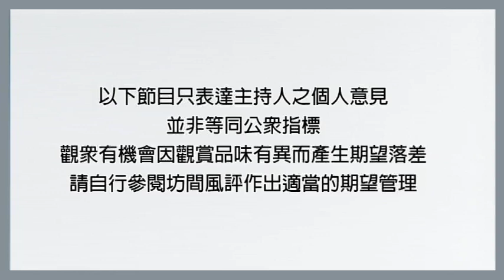史上最豬隊友誕生!The Flash 閃電俠(S6E06)分集點評|License to Elongate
史上最豬隊友誕生!The Flash 閃電俠 6X06 (S6E06)分集點評|License to Elongate